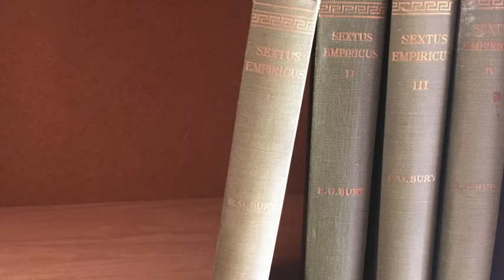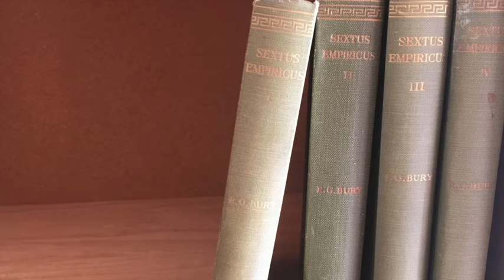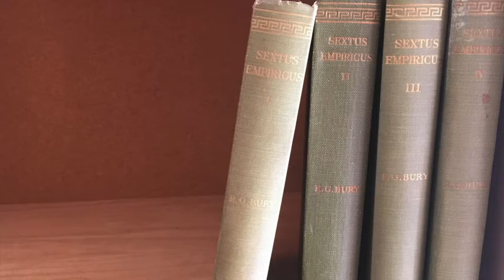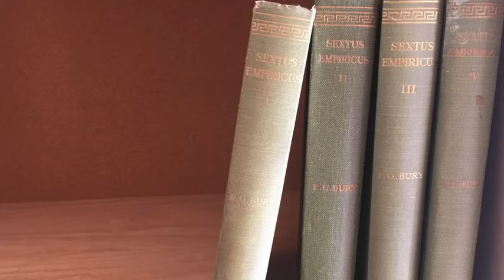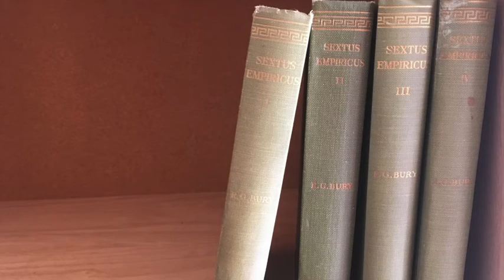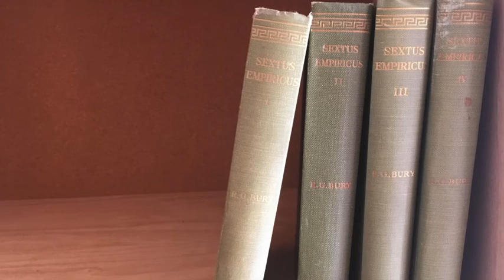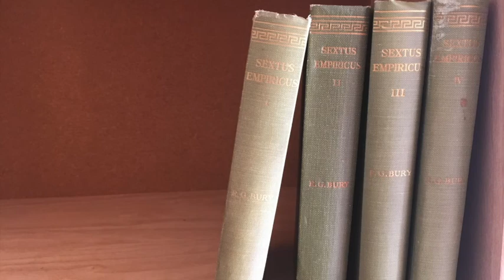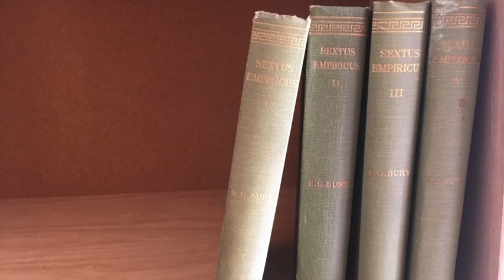Outlines of Pyrrhonism by Sextus Empiricus Ch. 29-34; Book 1